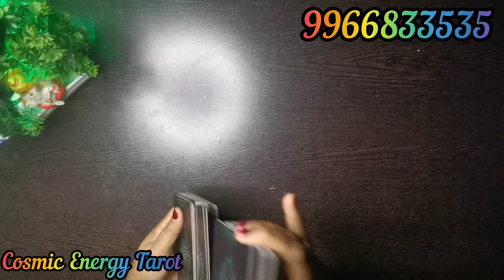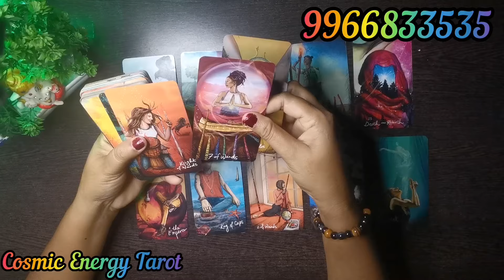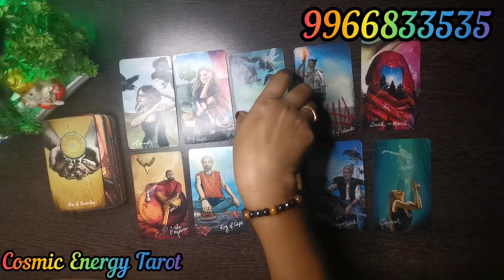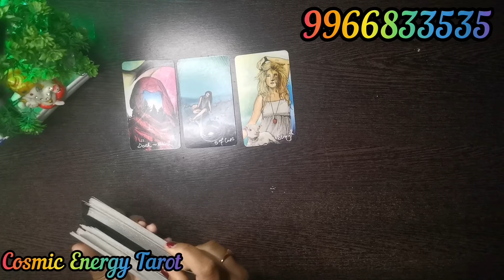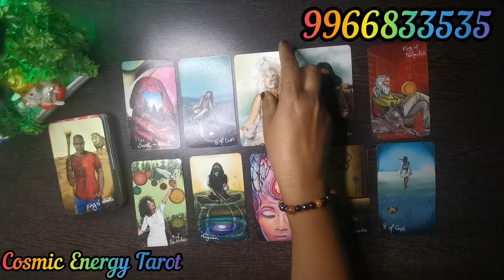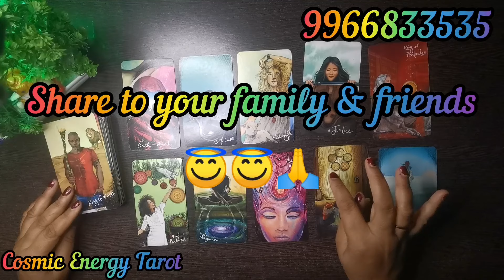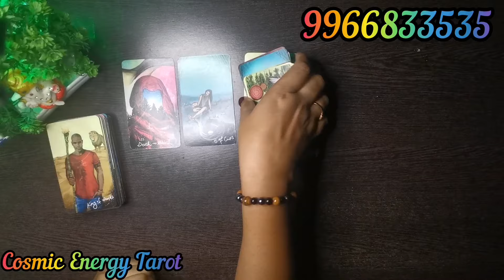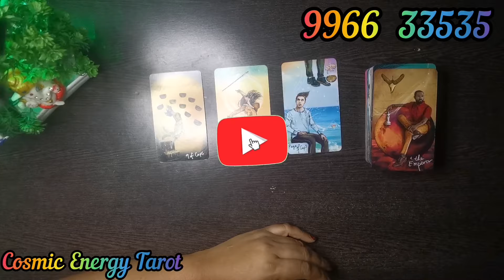థర్డ్ పార్టీ లో నరకం చూస్తూ మీ పై ఈర్ష పడుతున్న మీ వ్యక్తి?!!!! || Tarot Reading in telugu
WhatsApp contact

Intro music rights : meeting the stars, orchestral hip hop version DNC by white records, HAAWK for 3rd Party

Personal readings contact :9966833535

Welcome to cosmicenergytarot channel today free general tarot reading,

Tarot teluguTarot Reading teluguTarot free readingCosmic energy tarot teluguCosmic energy tarot readingTarot reading telugu tarottelugutarot reading todayCard reading telugu